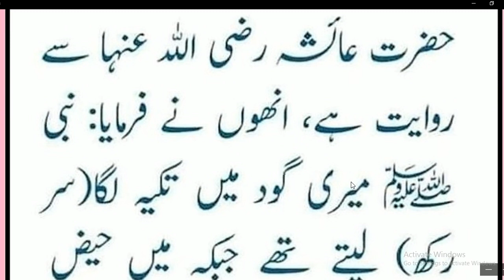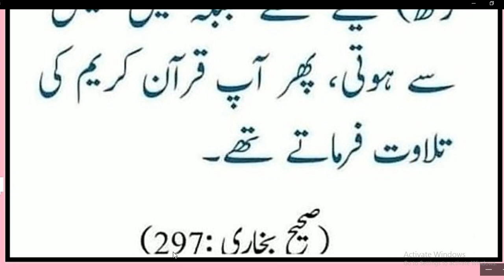Nabi Pakﷺ nay farmaya//کیا بیوی کی گود میں سر رکھ کر سو سکتے ہیں